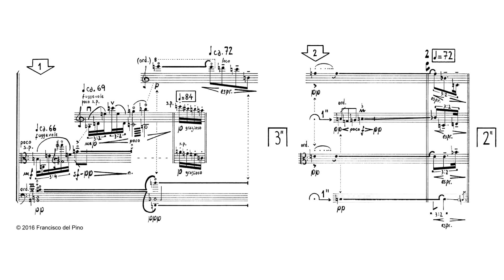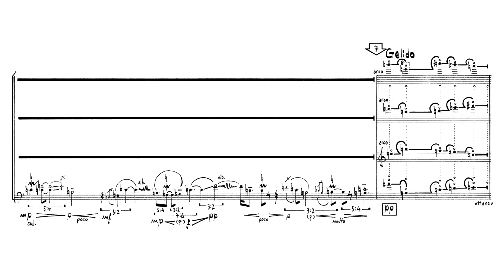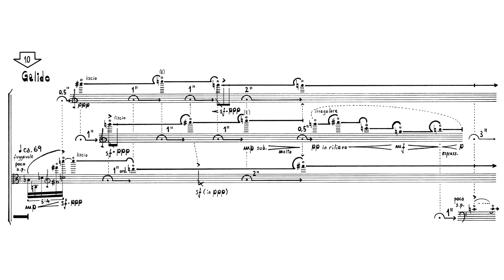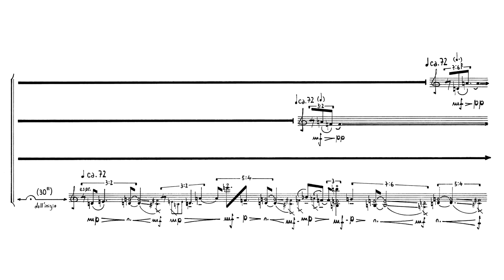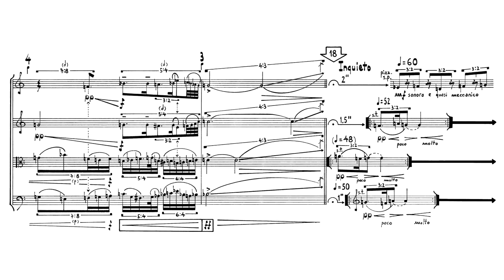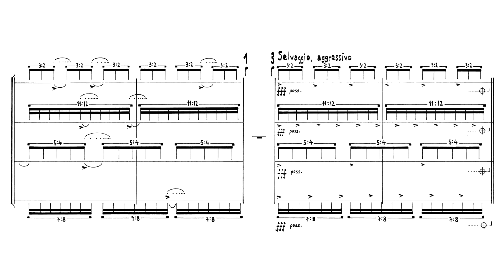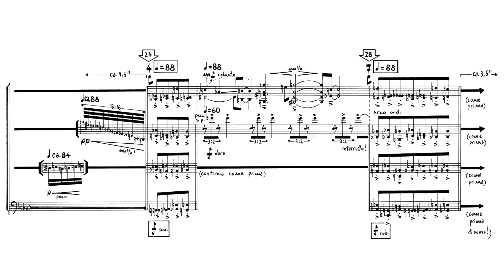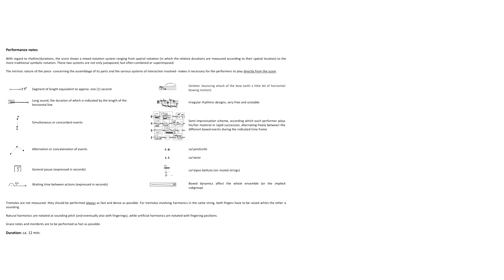Francisco del Pino — ...y así será (Vidala de aire) [w/ score]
performed by Mivos Quartet
 ...y así será (Vidala de aire) by Francisco del Pino (2016)

A 12-member jury selected this piece from a pool of 555 submissions in the fall 2017 follow my score call for works

Uploaded with permission from Francisco del Pino and Mivos Quartet
video edited by Mariana Vieira